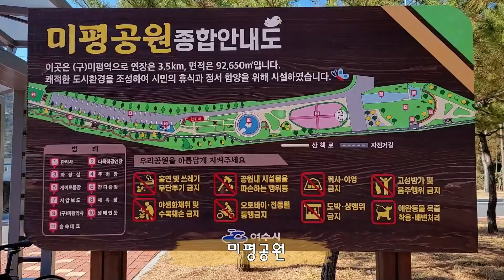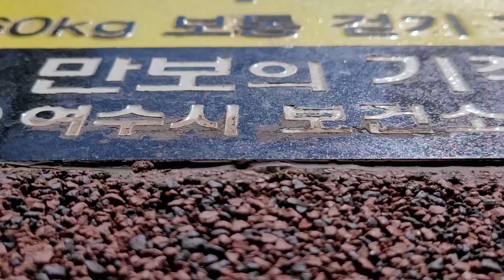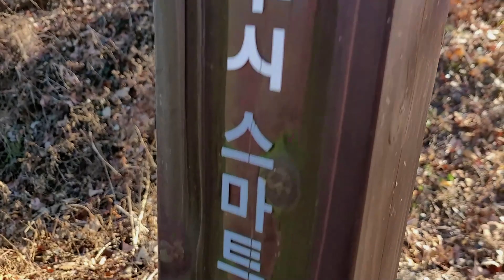여수오면 꼭 이길을 걸어봐 (여수 철길 자전거도로)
옛 철길을 공원화시켜 만든 산책로와 자전거 도로입니다. 평지로 이루어진 산책로이기에 라이딩뿐 아니라 조깅과 걷기에 최적인 도로입니다. 총 16킬로미터 중  미평공원부터 만성리까지(5킬로미터) 걸으며 찍은 영상입니다. 겨울이라 아름다움이 덜하지만 이길은 결국 바다로 안내합니다.